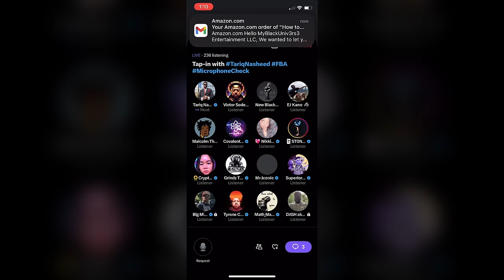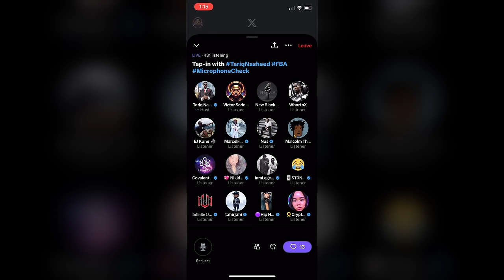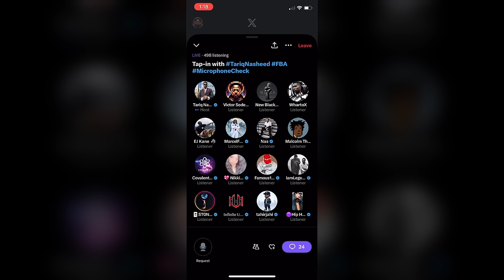6 Hours X Space (Twitter) Compilation Tariq Nasheed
⁠this is a collection of multiple PAST spaces@MrTariqNasheed